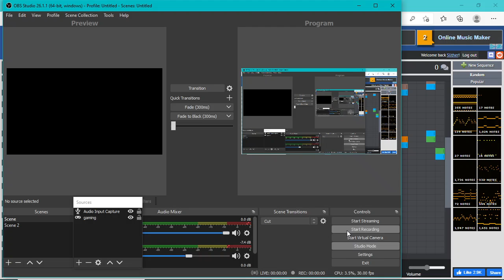Banjo Kazooie Mad Monster Mansion theme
a other theme of mine lol hope you enjoy